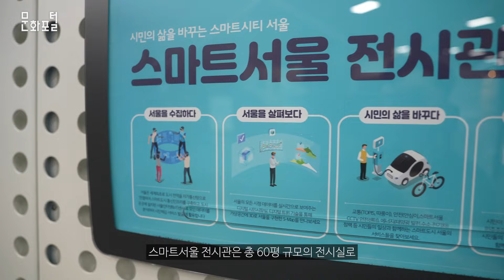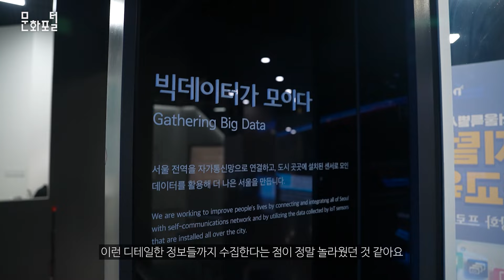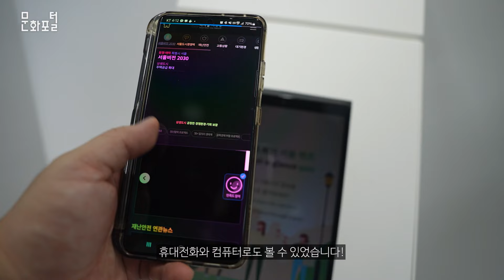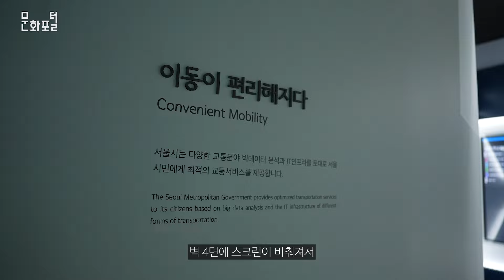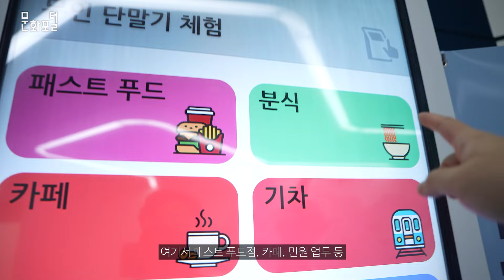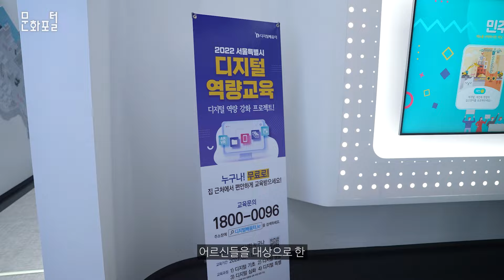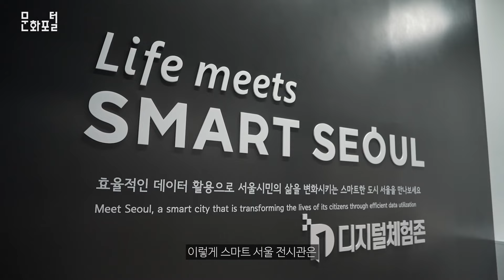[문화PD] 서울 재난 상황을 가장 빨리 확인하는 지도가 있다! 스마트서울 전시관 후기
여러분들은 서울시청 하면 무엇을 떠올리시나요?
서울시청 앞 잔디광장, 서울 시민청 등 시민들을 위한 다양한 공간과 시설이 있는데요,
빅데이터와 디지털 시대에 맞춰 새로운 전시관이 탄생했다고 합니다😄

📍 스마트서울 전시관 : 서울특별시 중구 세종대로 110 시민청 지하1층